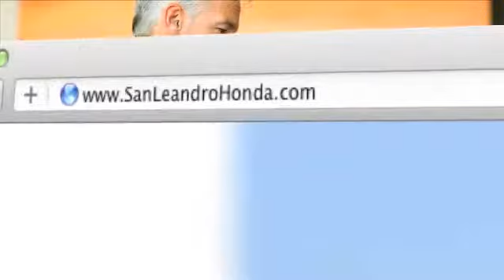Lease Preowned Honda Insight - San Jose, CA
If you want all the performance and comfort of a Honda vehicle, check out a used Honda at San Leandro Honda. We are just around the corner from Hayward, CA and San Leandro, CA. If you want all the safety and comfort of a new Insight at a discount price, check out a pre-owned Insight instead. You can look all over the Union City, CA/San Jose, CA area, you will find a great selection of Hondas at San Leandro Honda. 1302 Marina Blvd.